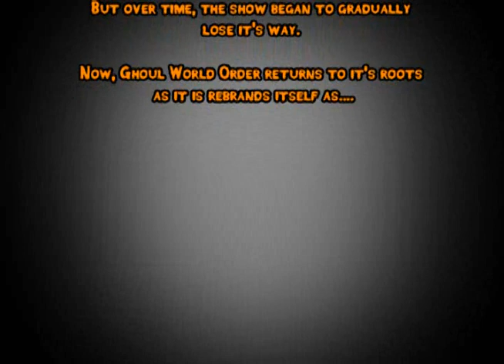The Pittsburgh Ghoul Order Promo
Ghoul World Order is rebranding as The Pittsburgh Ghoul Order. We are returning to our grimy, edgy roots we began with.